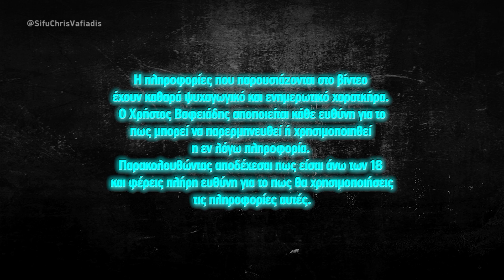Ξύλο στο δρόμο χωρίς κανόνες με Jiu-Jitsu | Πολεμικές τέχνες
Βίντεο απάντηση στις ερωτήσεις του Stefanos Skafidas :Όταν κάποιος γνωρίζει πως να μάχεται και σου την πέφτει στο δρόμο,τι κάνουμε? Λένε πως το ζιου ζιτσου , είναι κατάλληλο για μάχες χωρίς κανόνες.Τι έχετε να πείτε?.Ξέρω ότι είμαι εκτός θέματος και με συγχωρείτε, γι'αυτό

My name is Chris Vafiadis. I teach martial arts for self-defense in Thessaloniki, Greece, specifically Wing Chun & Eskrima. I specialize in knife fighting, stick fighting and bare-knuckle dirty boxing (Pangamot). These are the systems I've found as optimal, after 47 years of training 13 systems, 6 black belts, dozens of street fights, ring fights, and 3 years of Bodyguard service for VIP protection.

If you want to protect yourself and your loved ones, become a better martial artist, a strong and confident individual and a certified fighter, you may want to subscribe to this channel.

Ονομάζομαι Χρήστος Βαφειάδης. Διδάσκω πολεμικές τέχνες για αυτοάμυνα δρόμου στη Θεσσαλονίκη, συγκεκριμένα Wing Chun και Eskrima. Εξειδικεύομαι σε χρήση μαχαιριού, ραβδιού, και βρώμικη πυγμαχία δρόμου (Pangamot). Αυτά είναι τα συστήματα που θεωρώ βέλτιστα, μετά από 47 χρόνια εξάσκησης σε 13 διαφορετικά ηδη, 6 μαύρες ζώνες, και δεκάδες συμπλοκές στο δρόμο, μάχες σε ρινγκ, καθώς και 3 χρόνια υπηρεσίας ως σωματοφύλακας για εξέχοντα πρόσωπα.

Αν θες να μπορείς να προστατεύεις τον εαυτό σου και τους αγαπημένους σου, να γίνεις καλύτερος στις πολεμικές τεχνες, πιο δυνατός, σίγουρος για τον εαυτό σου και σκληροτράχηλος, είναι ώρα να κάνεις εγγραφή στο κανάλι.

Αν θες να μάθεις από μένα ιδιεταίρως ή να έρθεις στη σχολή μας, μπορείς να επικοινωνήσεις μαζί μου μέσω: